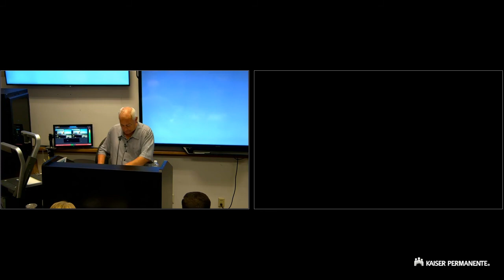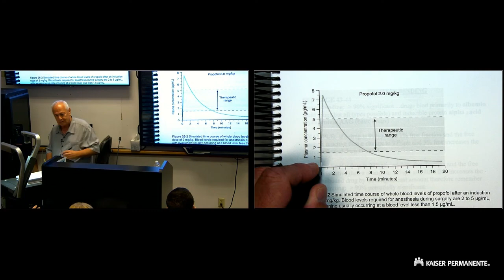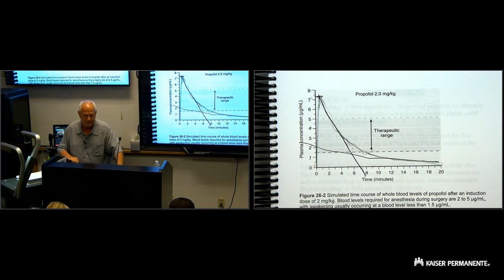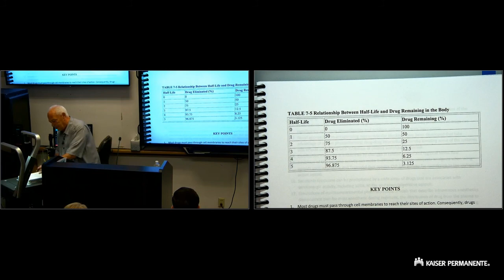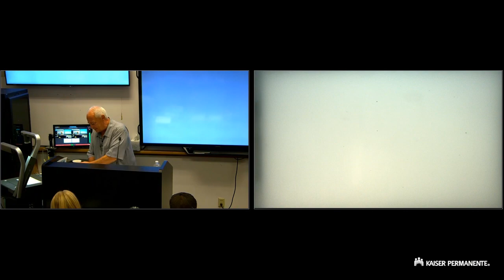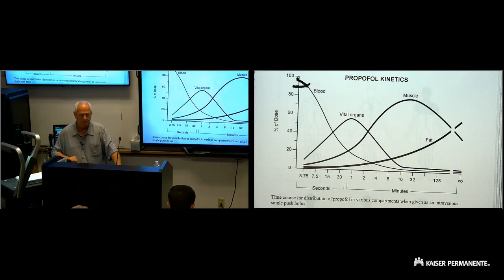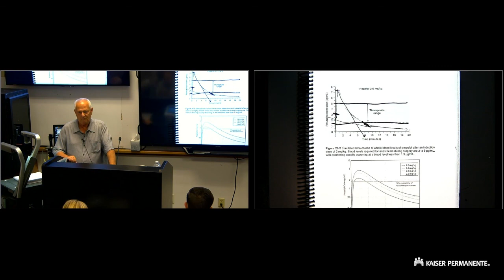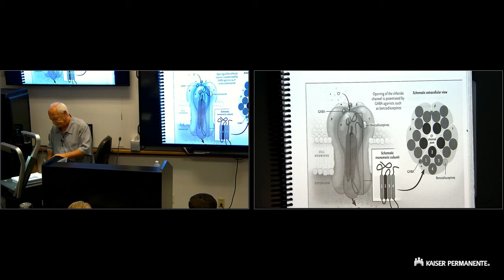11 - Anesthesia Induction Drugs 1 - Propofol / Barbiturates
Pharmacology 1 (Fall 2017)
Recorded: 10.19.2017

Part 1: 00:00:06
Part 2: 00:45:09